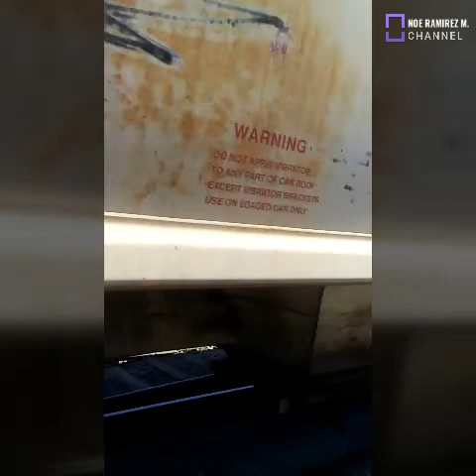FERROCARRIL LA BESTIA😱 joven se sube al tren en movimiento😱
La famosa bestia el ferrocarril que cruza toda la republica mexicana,y un joven se sube al tren en movimiento peligrando su vida solo para cruzar al otro lado espero les guste y grasias a todos por su apoyo.